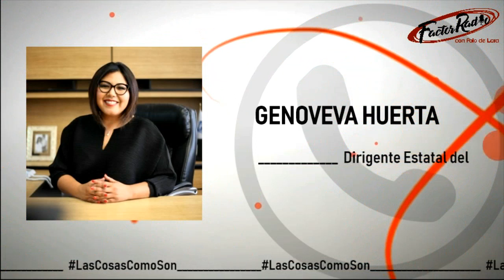Polo De Lara en Entrevista con Genoveva Huerta, dirigente Estatal del PAN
¡No están de acuerdo con las medidas de  Barbosa! La dirigente Estatal del PAN nos comparte las propuestas de su partido en el tema de la pandemia.